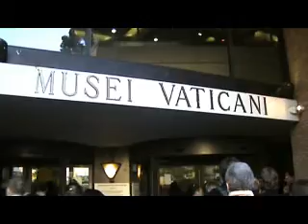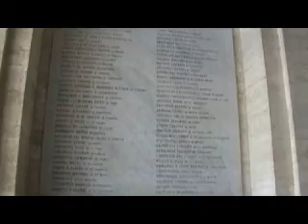Vatican City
Apr 08